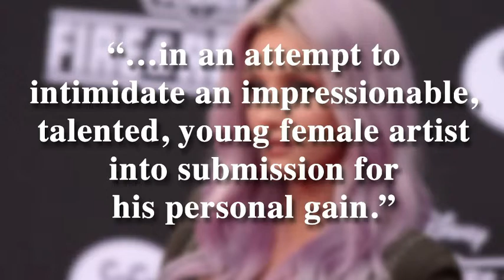Kesha sues music producer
Kesha claims Dr. Luke abused her sexually, physically and verbally